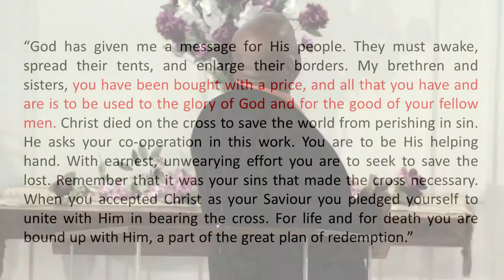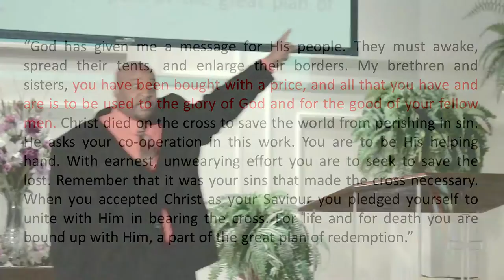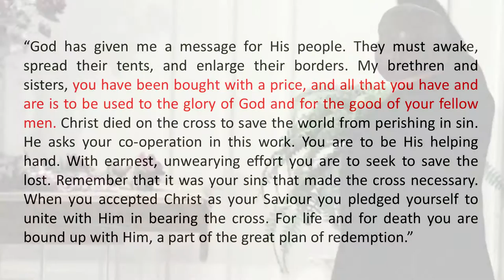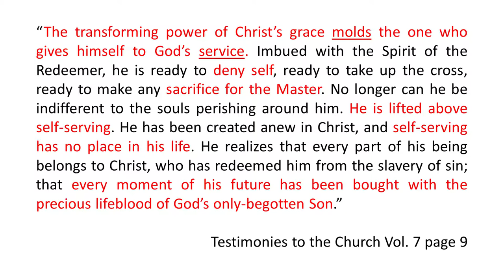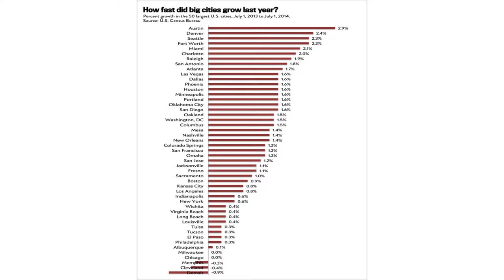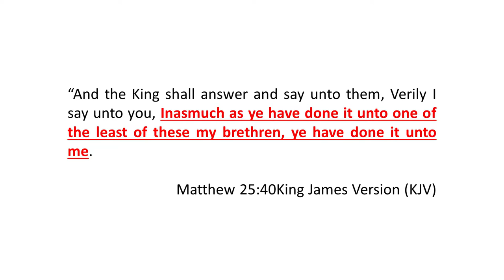2015 09 05 Steven Wilson You Have Been Bought With a Price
Sermon Bible Texts: John 6:24-27; I Corinthians 3:9; Ecclesiastes 4:9-11; Deuteronomy 31:6, 20:4; Isaiah 40:31